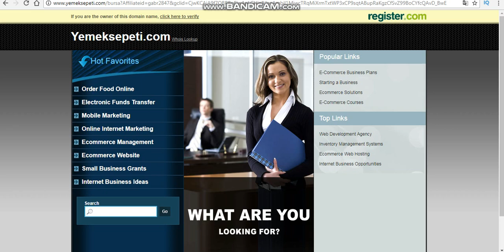Yemek Sepeti Çöktü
Yemek Sepeti açılmıyor